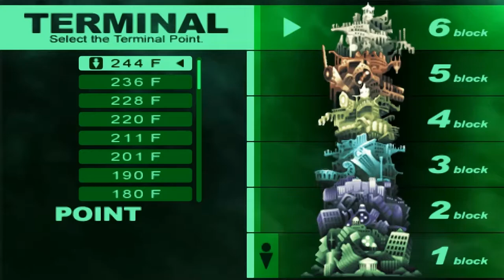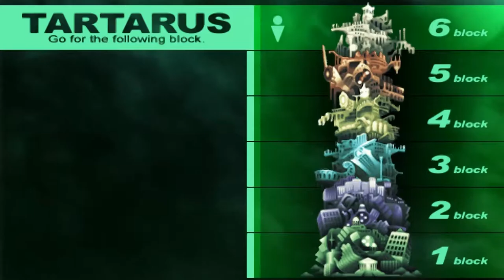Persona 3 Portable - 199 [1/2] Tartarus Block 6 Adamah #9 F244-252